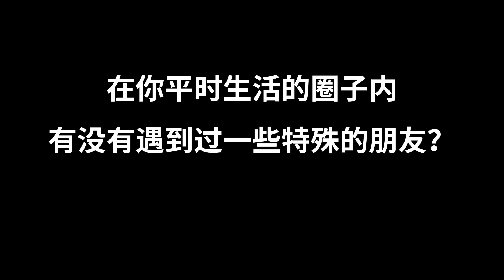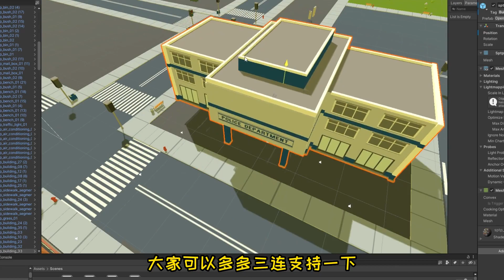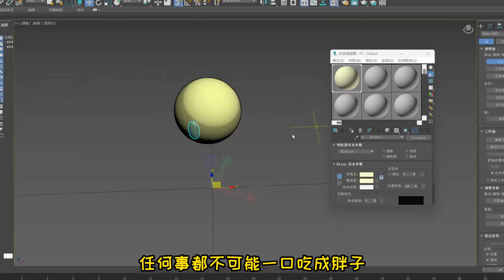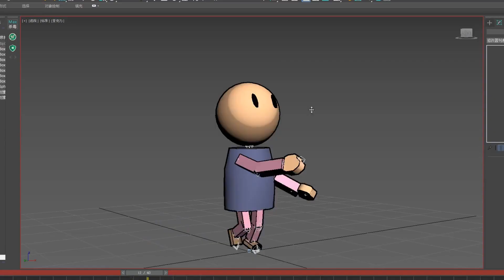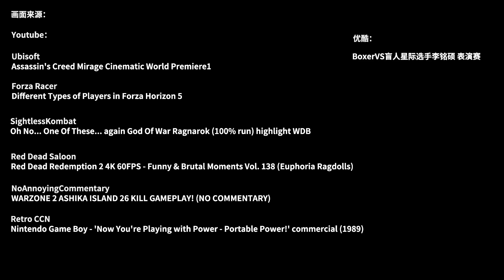耗时160小时，我为盲人朋友做了一款射击类游戏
纯纯优质游戏玩家声音还很好听哟，先从蛋仔派对这里开始我们的故事